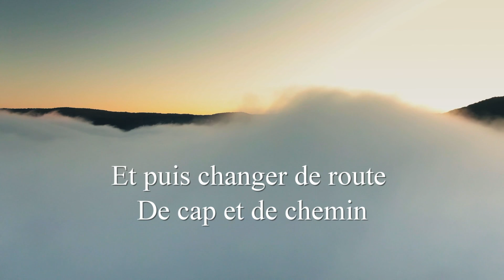AVOIR ÉTÉ Jean-Claude GIANADDA